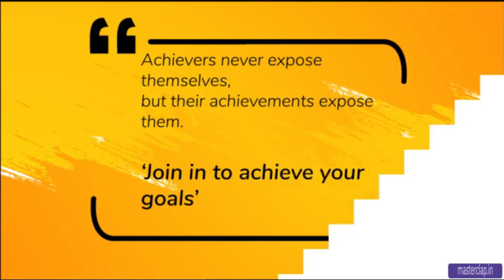Cinema Acting Training For Beginners - Acting Training Classes - acting actingclass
Cinema Acting Training For Beginners

Become the master of your talent through professional courses and creative minds
New Delhi, India (Open 7 days a week)

acting course kitne saal ka hota hai,